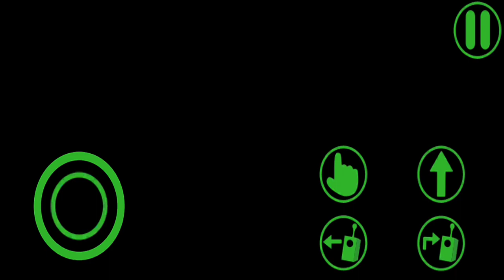Garten Of BanBan 3 Mobile Full Walkthrough Game - Android + IOS Gameplay